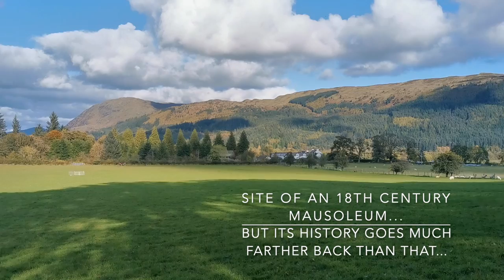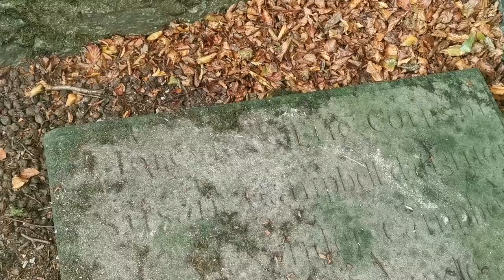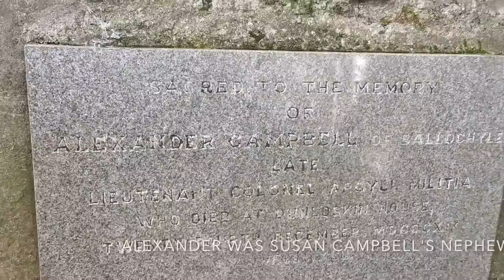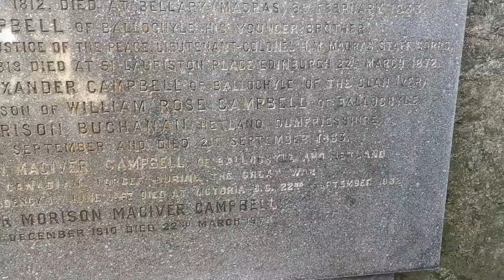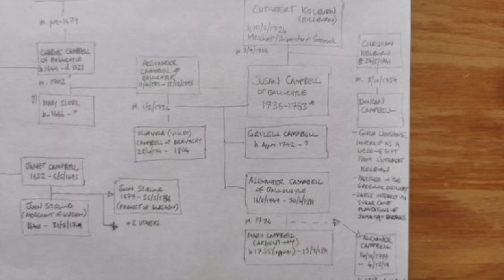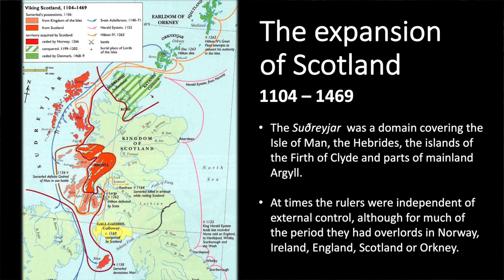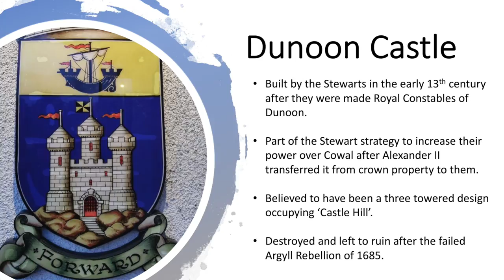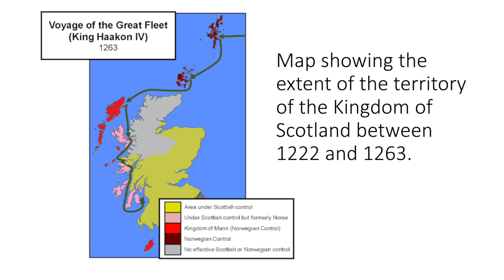Tom nan Ragh (The Hill of the King) - Holy Loch, South Cowal, Argyll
Tom nan Ragh is a small wooded hill at the top of the Holy Loch in Cowal. Hidden in plain sight its easy to miss, but hidden under those tall trees lies a rich history that reflects the story of this area stretching back for centuries.

The top of the hill hides the romantic ruin of an 18th century burial enclosure for the MacIver Campbells of nearby Ballochyle. It was built by Alexander Campbell of Ballochyle in 1763 for his daughter, Susan and still contains his memorial to her, weathered by time.

This video has three sections - exploring the history of Susan and Alexander Campbell and the MacIver-Campbell dynasty who erected the mausoleum, before examining the root of the hill's name (Tom nan Ragh has evolved from Tom nan Righ, 'the hill of the king) and its meaning in the medieval and early medieval periods.

A visit to Tom nan Ragh offers a window into South Cowal (and Dunoon's) fascinating past.

2:16 - MacIver-Campbell mausoleum
10:19 - The medieval period and Alexander II's invasion of Cowal
21:23 - The early medieval period and the dark age kings